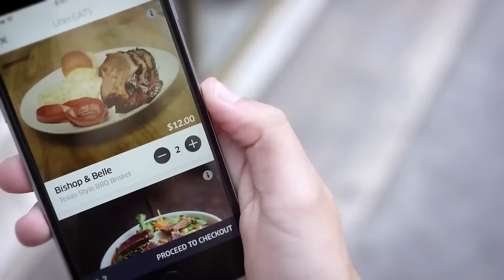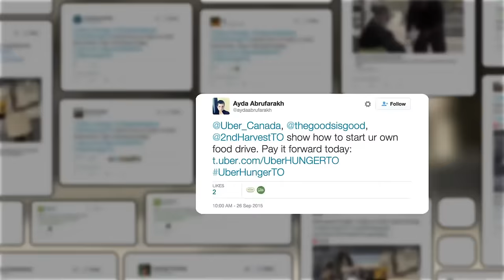Uber: Food Drive 2016 | Case Study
UberEATS Toronto wants to help out those in need in Ontario’s biggest city. 41% of people in Toronto go hungry at least once a week.  Hunger is a real problem in Toronto. UberEATS Toronto Helps the Hungry With Free Meal Matching Donations for UberHUNGERTO. The Digital Advert titled Uber Food Drive was done by Rethink advertising agency for Uber in Canada. It was released in Mar 2016.

Client: Uber
Agency: Rethink